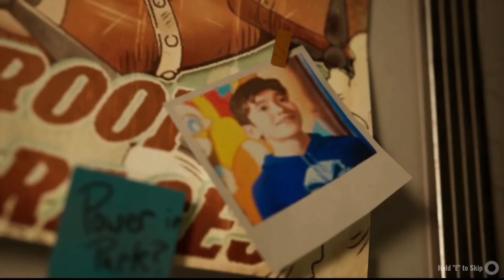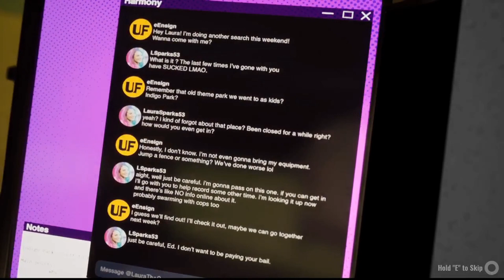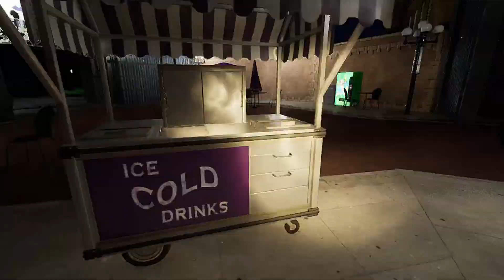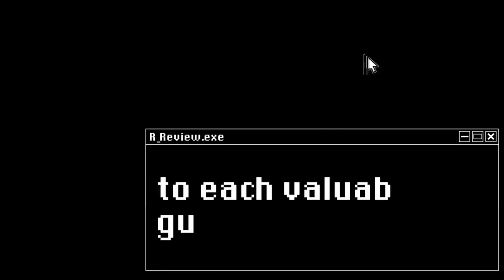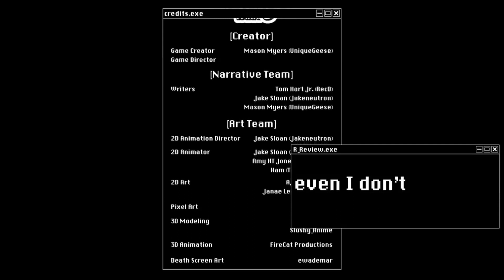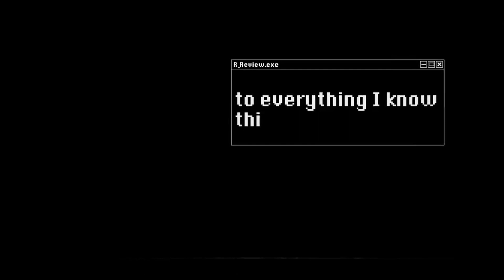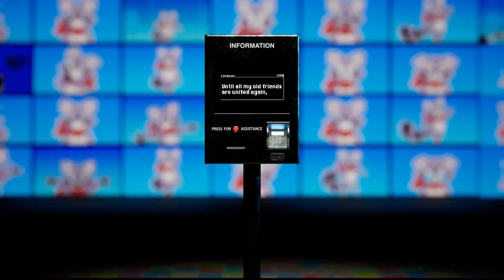Indigo Park Chapter One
WELCOME TO INDIGO PARK, WHERE YOUR DREAMS COME TRUE.

I am so excited about this game, this series! Come along with me as we try and figure out what is going on in this abandoned park.

Lets just hope we survive!